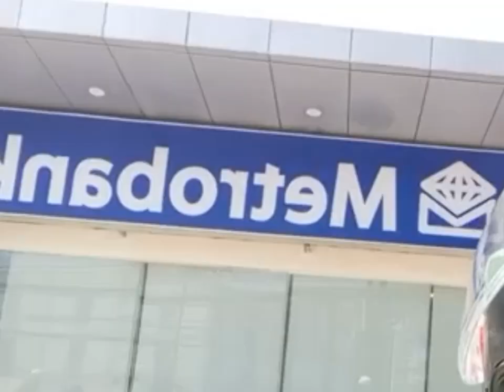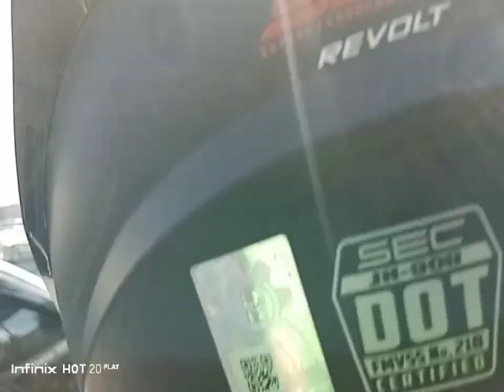GALING KAMI SA BANGKO AT SMTANZA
Nag ayos ng requirements